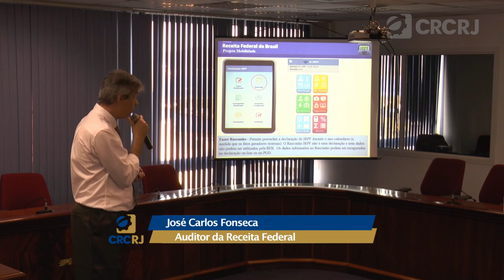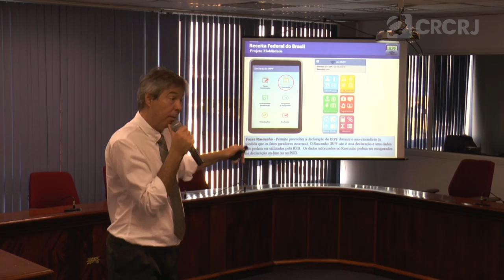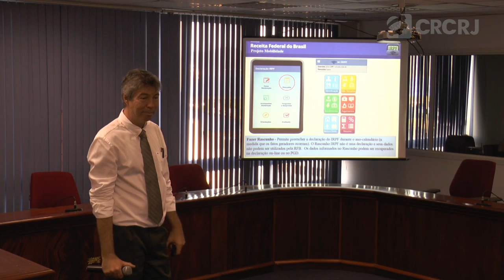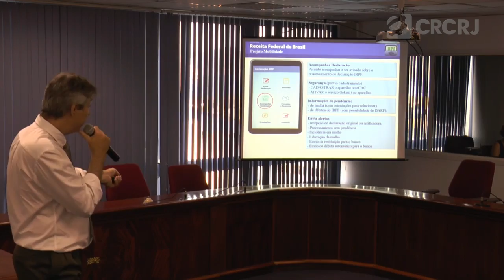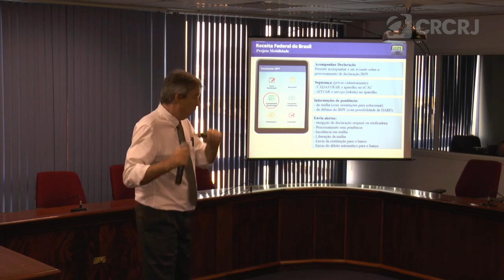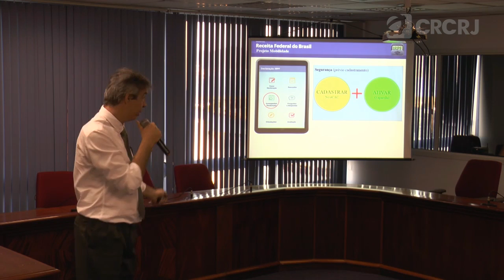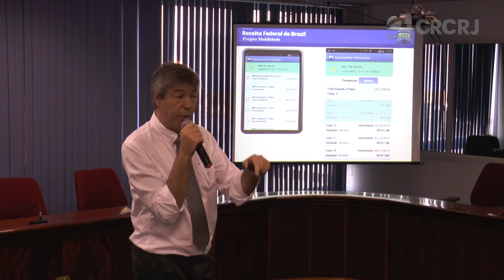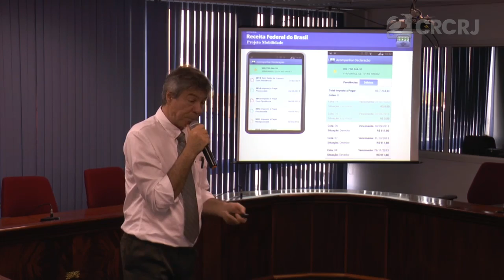QUARTA DO CONHECIMENTO 5ª edição - A tecnologia a favor do cidadão no Imposto de Renda - Parte 3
O auditor da Receita Federal, José Carlos Fonseca, fala sobre como a tecnologia ajuda na declaração do Imposto de Renda de Pessoa Física (IRPF) durante a quinta edição da Quarta do Conhecimento do CRCRJ.

Conheça todos os meios de comunicação do CRCRJ e fique por dentro dos eventos, cursos e realizações.